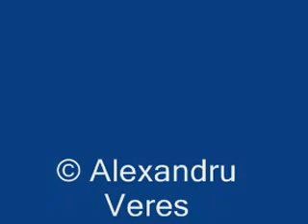Culesul strugurilor la Jidvei